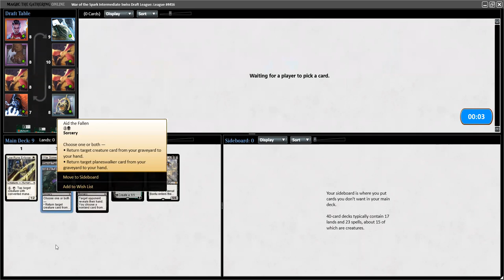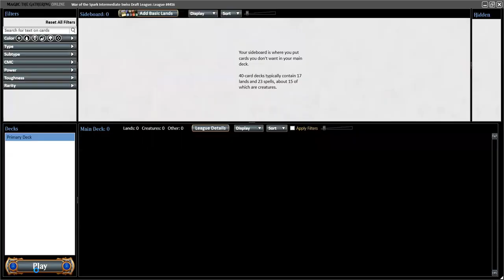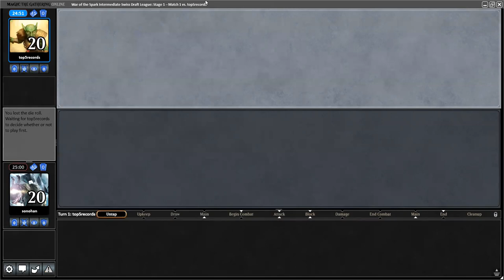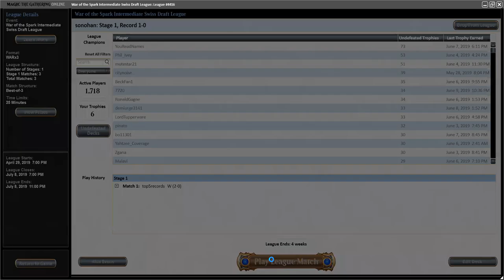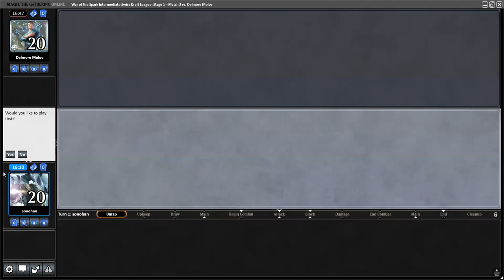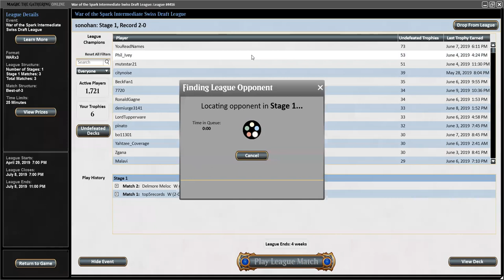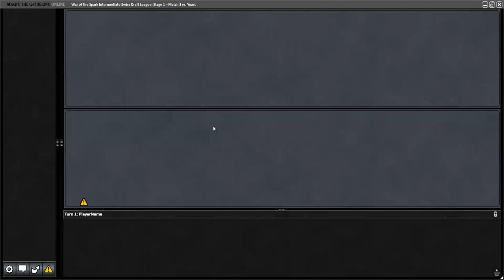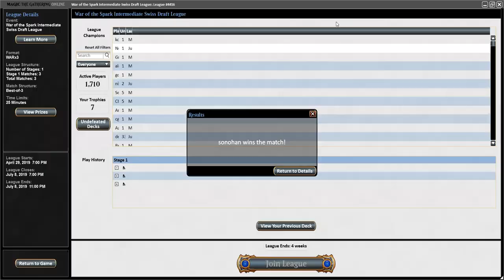War of The Spark Draft #7 - Back to Back 3-0? No Spoiler!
rally of wings is undervalued, and very good w/ 6 fliers